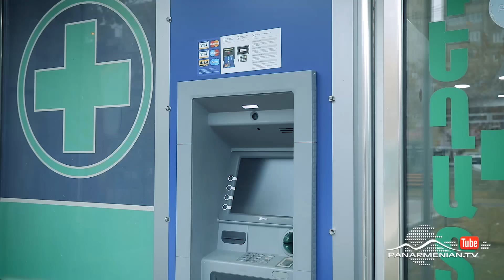30 Արծաթ, Սերիա 55 / 30 Arcat